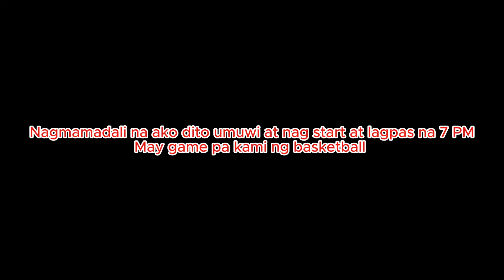Magkano kita ng part timer sa Joyride MCTaxi?